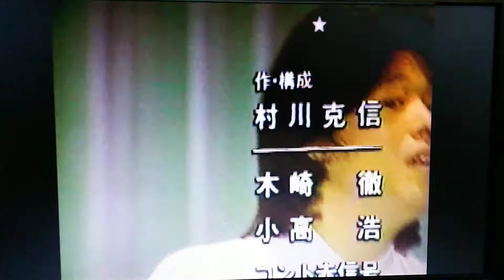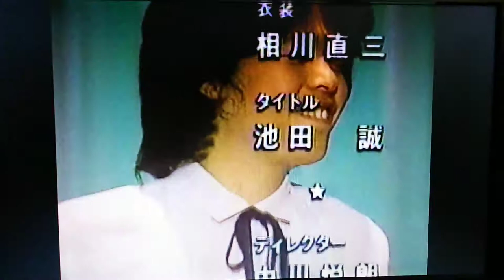チンパン君のどこまでやるの？！ ゴダイゴ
スマホ録画。

チンパンジーの番組の曲「We love monkey」OPとED